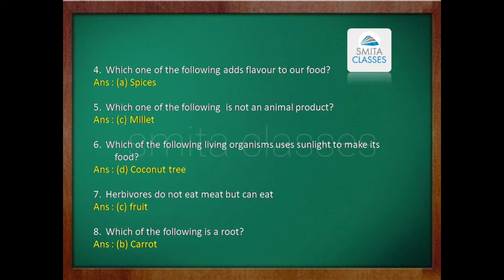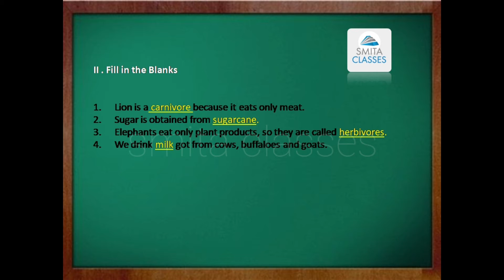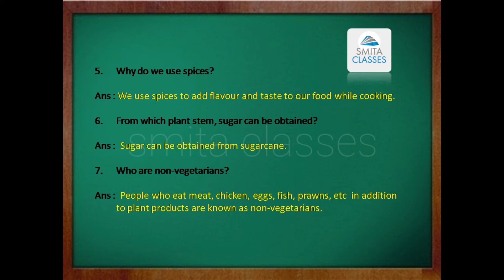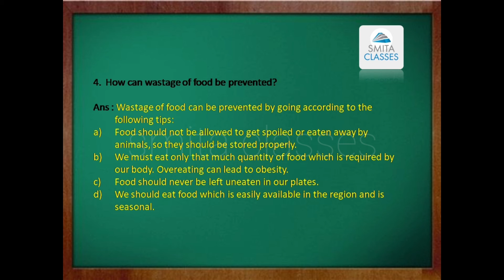Food: Where Does It Come From Lesson 1 Class 6 Science | New Approach To Science | SOLUTIONS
Lesson 1 Class 6 Science | New Approach To Science
Chapter 1 Class VI Science | New Approach To Science
SOLUTIONS Lesson 1 of the Science book
New Approach To Science
for Class VI
published by  Future Kids Publication

Thanks
Smita Classes